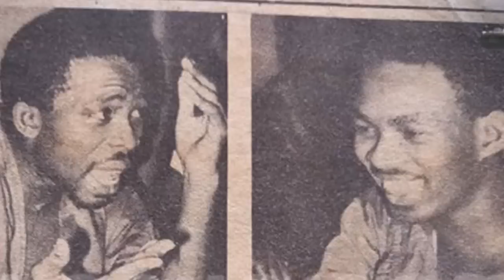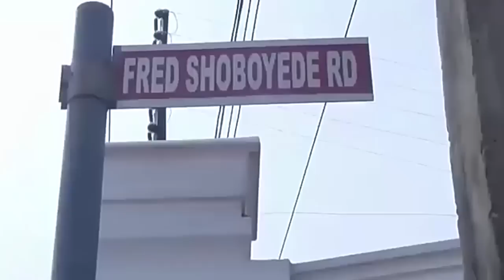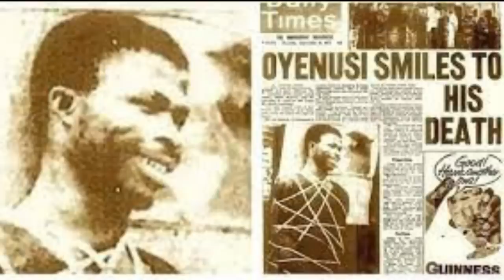10 Criminals That Caused Nightmares For Nigerians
In This Video I Will Be Sharing With You 10 Criminals That Caused Nightmares For Nigerians.